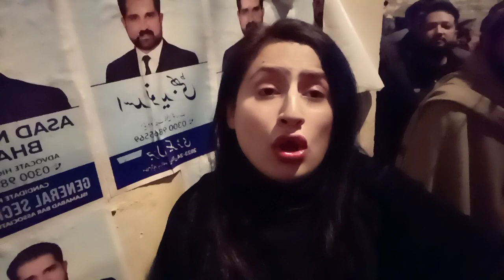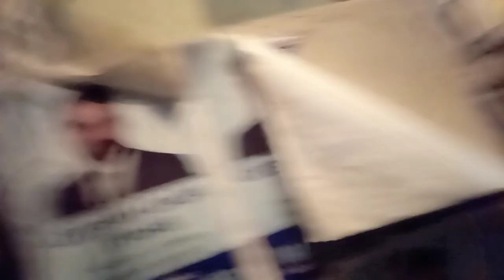Fawad Chaudhary's Hearing LIVE Coverage | Maleeha Hashmey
Maleeha Hashmey shares some Exclusive Views of Fawad Chaudhry's Hearing in F8 Kachehri and Murad Saeed shares some details.